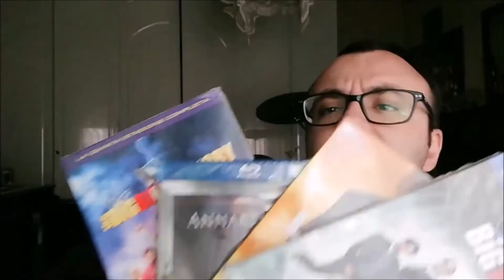Perry Mason Serie Tv (2020) | RECENSIONE ITA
Finalmente arriva la prima stagione di una serie tv più attese del 2020